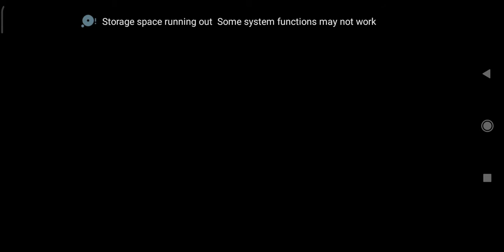17 January 2021